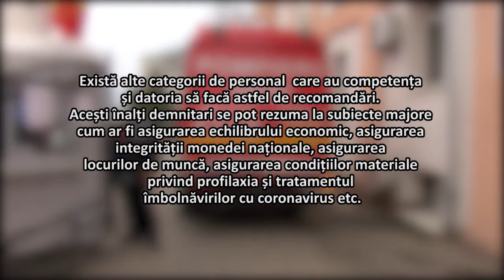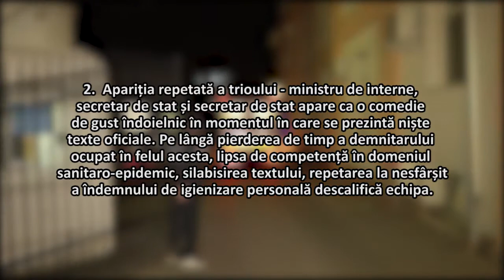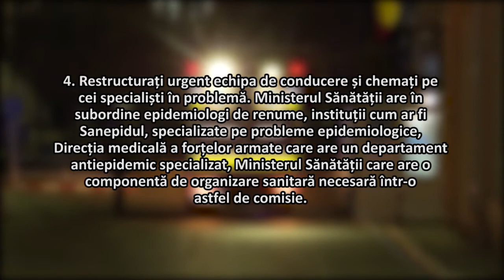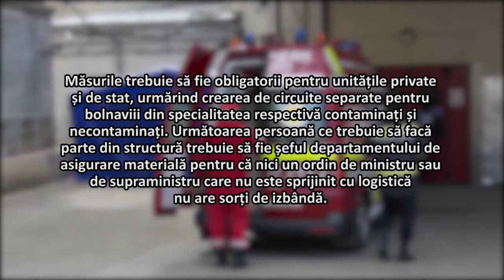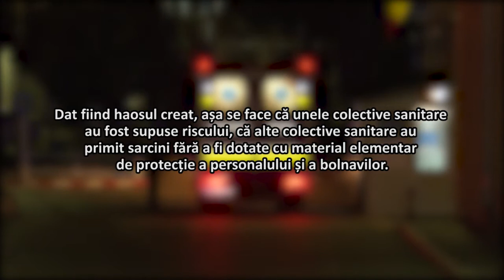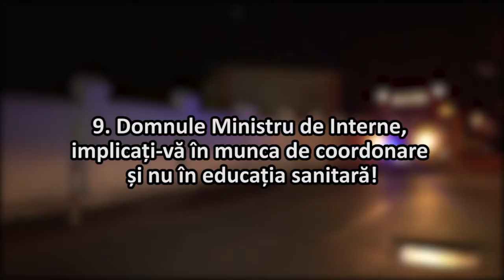Împreună vom învinge